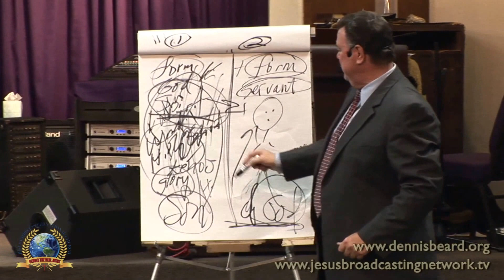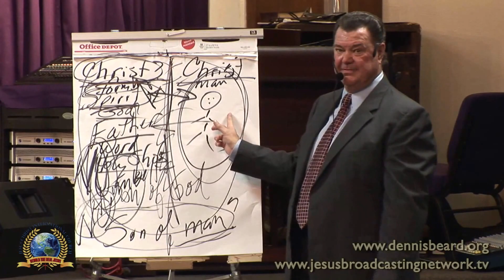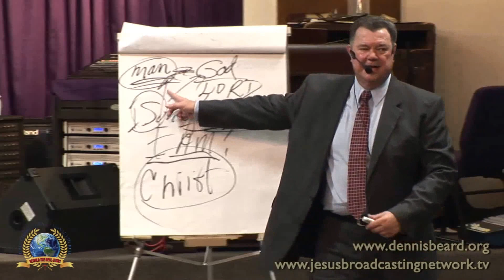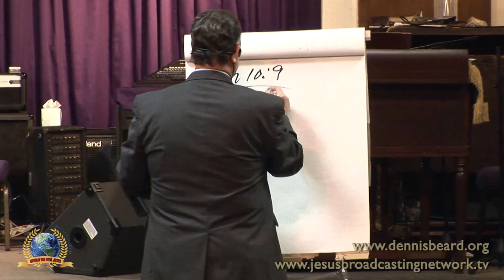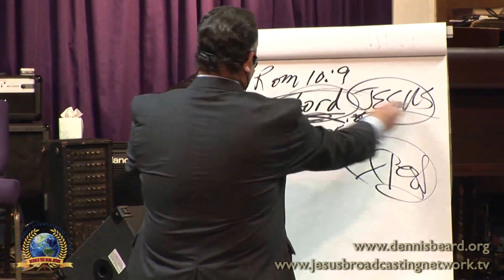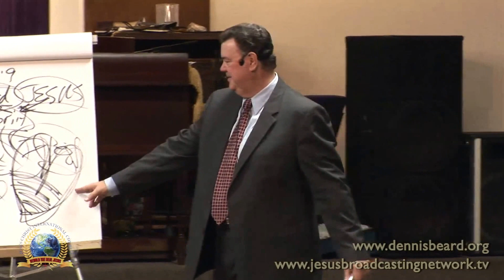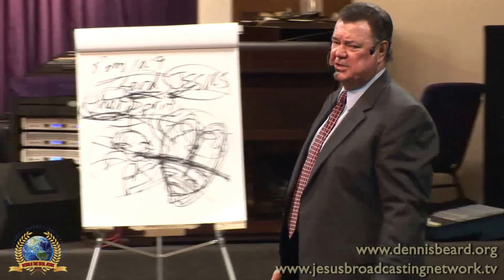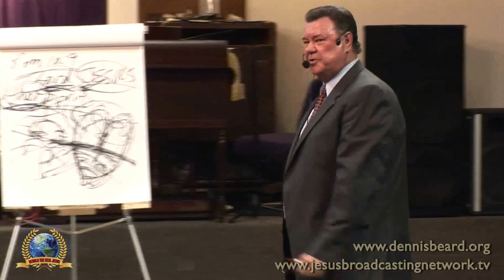Who is Christ Part-4 04-07-15